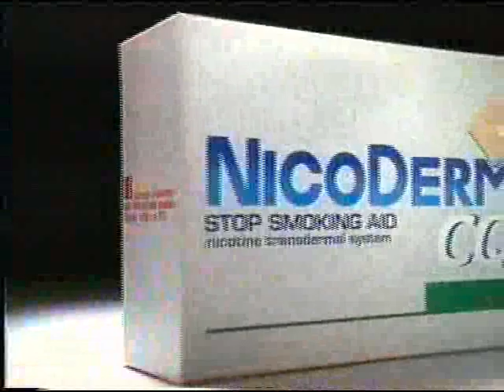June 1998 TNN Commericals Part 12